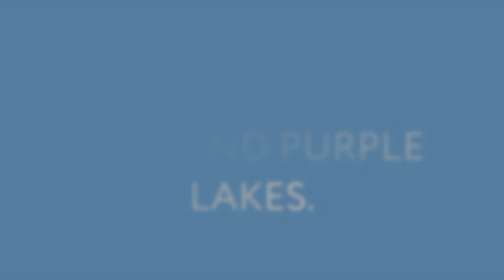Present Simple Uses. Chat with Pat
Present Simple Uses. Chat with Pat  especially suitable for kids.
Enjoy our Worksheets and Games!